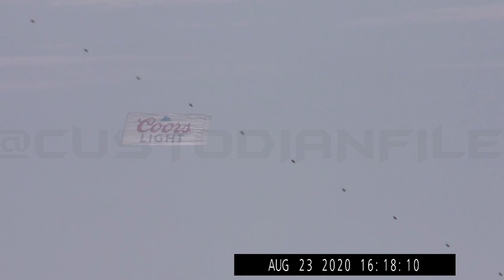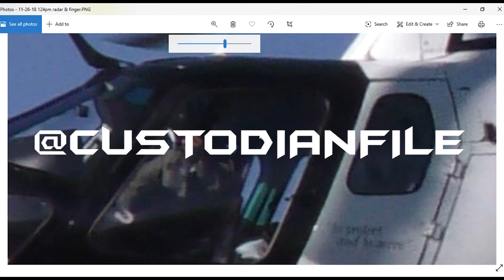Robert Shiepe custodianfile ufo dragons UFO's over Los Angeles August 2020 Drone Compilation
UFO's over Los Angeles  August 2020 Drone Compilation

Hi guys, I hope you enjoy this August compilation of some great captures I have collected over last month.  There is some great footage included and I'd love to hear your thoughts.  Stay safe.
- Please don't forget to like, comment, and subscribe for more videos and I have also created an instagram page so If you could please follow me @custodianfiles to stay up to date with my videos and other content.

Intro/Outro Music: Stranger Things Theme Song (C418 Remix)